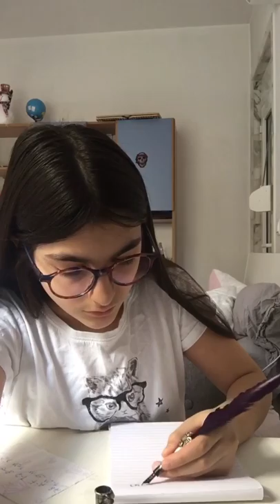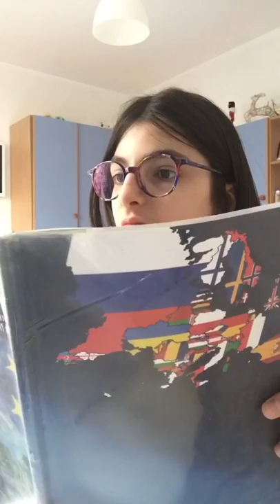Какво да правим по време на грипна ваканция